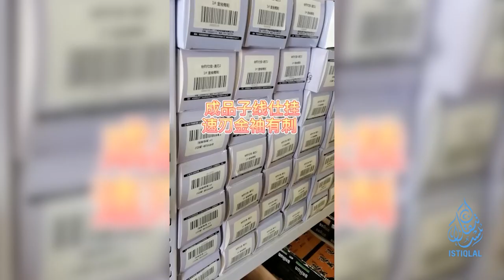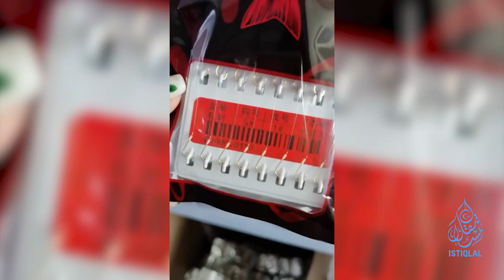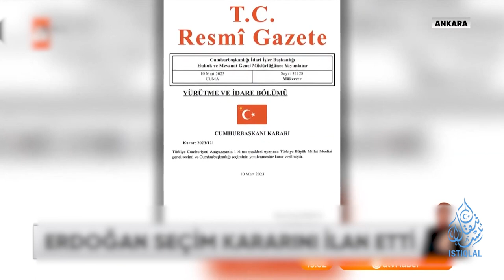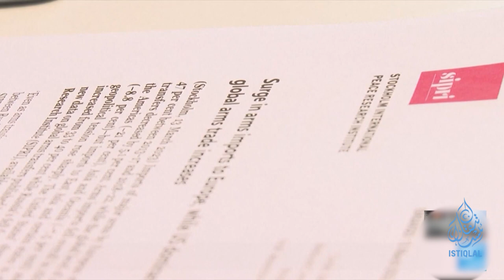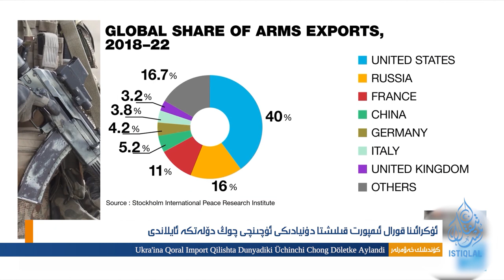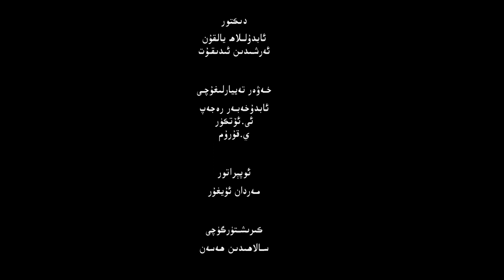ئىستىقلال كۈندىلىك خەۋەرلىرى |2023.3.14| خىتايغا قارشى «يادرو» پىلانى قوزغىتىلدى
ISTIQLAL KÜNDILIK XEWERLIRI |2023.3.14| XITAYGHA QARSHI «YADRO» PILANI QOZGHITILDI